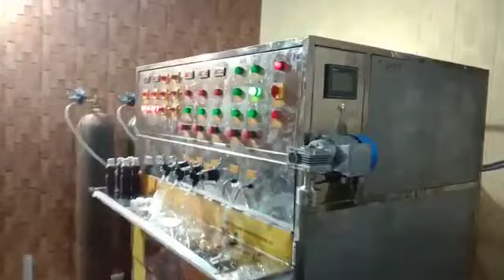Soft Drink Packing Machine / Jeera Bottling Plant "Customer Review" From UP(Lakhimpur) Business Idea